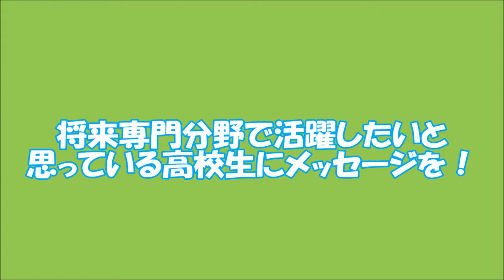【内定速報】株式会社トーセに一気に6名内定！① 新潟市 専門学校 ゲーム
あのゲームやこのゲームを開発しているゲーム会社へ、一気に6名が内定！！是非、ブログと合わせてご覧ください☆